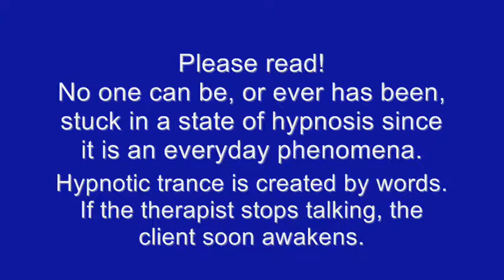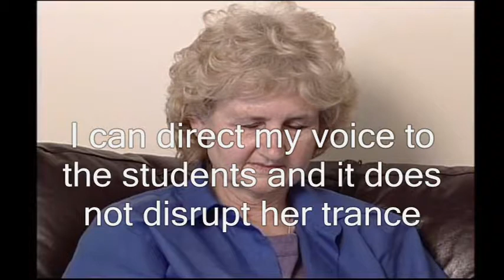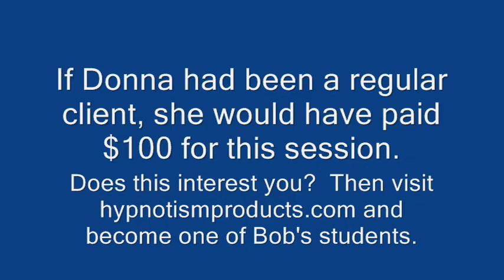Professional Hypnotherapist...Earh Excellent Income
I've taught workshops in professional hypnotherapy for more than 30 years. I can teach you in less than 50 hours how to earn a great income helping others. If you need money NOW, you'll be on your way in only a few weeks.

A master teacher of clinical hypnotherapy demonstrates how to do hypnotic age regression the correct way.